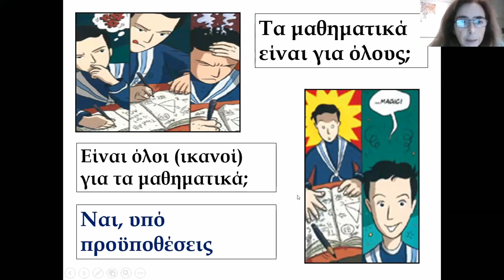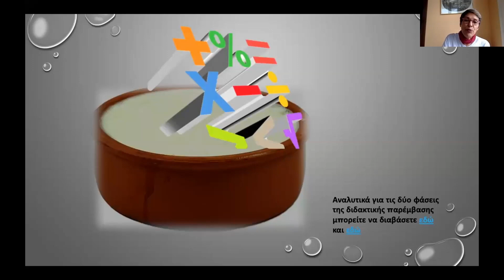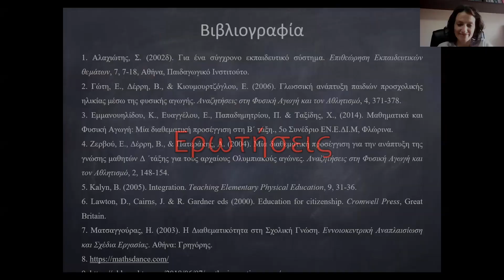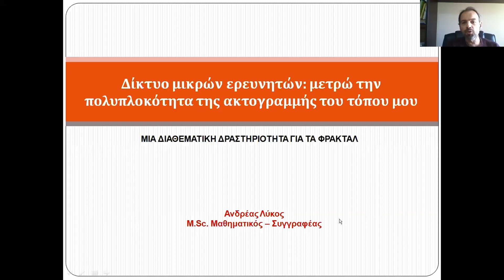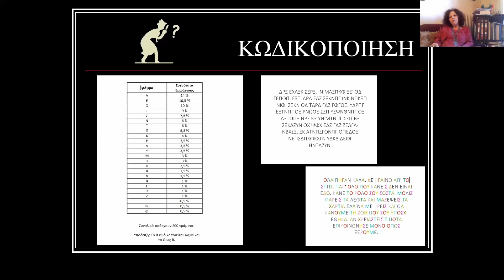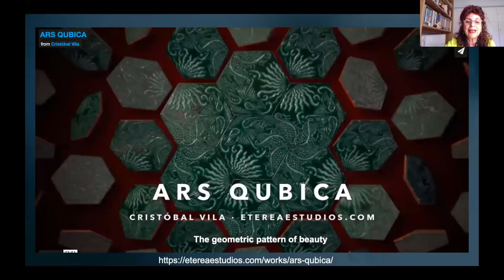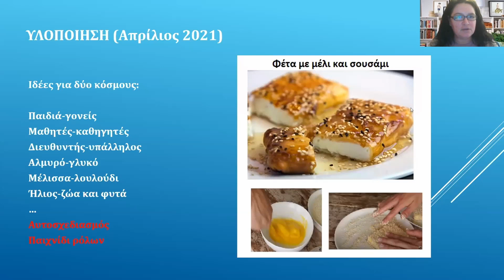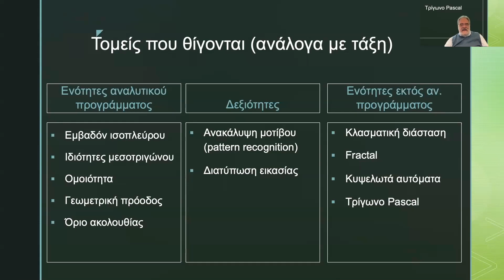"Μαθηματικά γιατί; Προτάσεις, ιδέες και ερωτήματα για τη μαθηματική εκπαίδευση στην Ελλάδα"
Η διδασκαλία των μαθηματικών σε όλες τις βαθμίδες της εκπαίδευσης συνοδεύεται συχνά από παρεξηγήσεις και προβλήματα που σχετίζονται κυρίως με τη δυσκολία μετάδοσης της μαθηματικής γνώσης. Υπάρχουν όμως εναλλακτικοί τρόποι διδασκαλίας των μαθηματικών; Υπάρχουν τρόποι που μπορούν να διεγείρουν τη φαντασία και το ενδιαφέρον των μαθητών; Είναι εφικτό να μετατρέψει κάποιος τα μαθηματικά της σχολικής τάξης σε συναρπαστική περιπέτεια; Να ενεργοποιήσει τους κρυφούς και φανερούς δεσμούς τους με τη λογοτεχνία, την τέχνη, την καθημερινότητα και την ψηφιακή πραγματικότητα;

Δώδεκα εκπαιδευτικοί, μέλη της ομάδας ΘΑΛΗΣ + ΦΙΛΟΙ, με πολυετή διδακτική παρουσία, στην οποία έχουν αξιοποιήσει αφηγηματικούς κώδικες και ευφάνταστες μεθόδους διδασκαλίας, επιχειρούν να δείξουν πως η μαθηματική γλώσσα δεν είναι πάντα εσωστρεφής και κλειστή. Και ότι τα μαθηματικά δεν απευθύνονται μόνο σε μυημένους.

Η ημερίδα πραγματοποιήθηκε διαδικτυακά, μέσω της πλατφόρμας Webinar του ΖΟΟΜ, το Σάββατο 16 Οκτωβρίου 2021, από τις 10 το πρωί έως τη 1:30 το μεσημέρι.